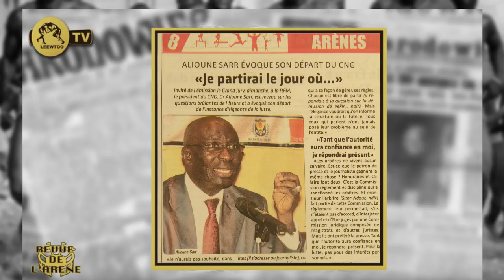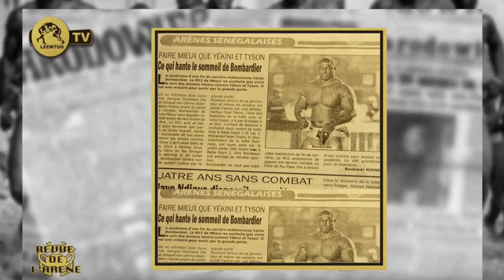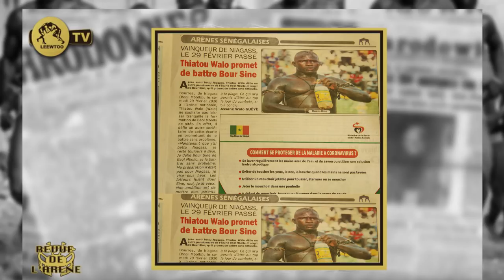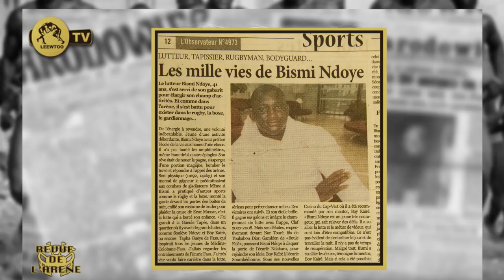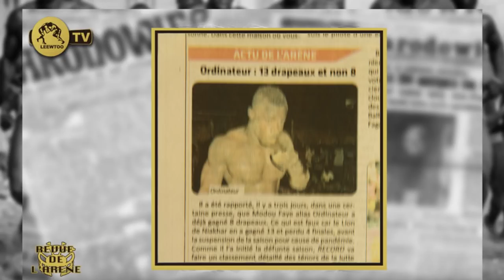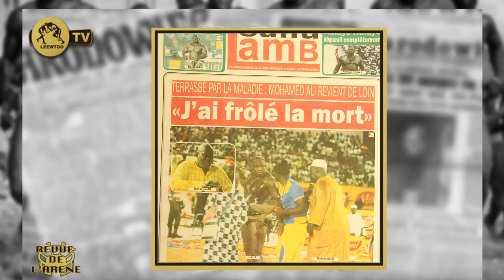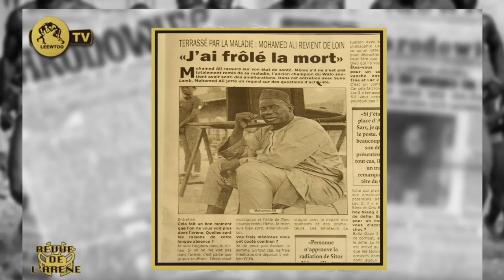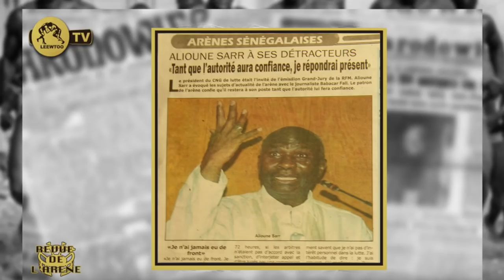REVUE DE L'ARENE DU 27 AVRIL 2020